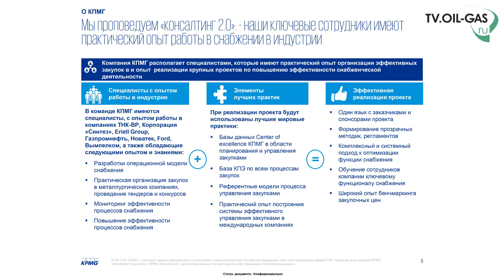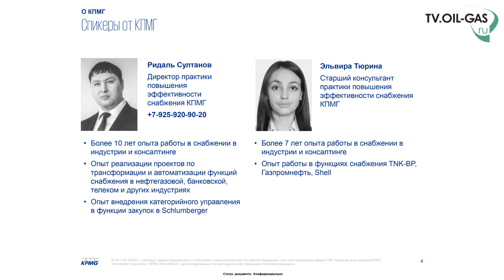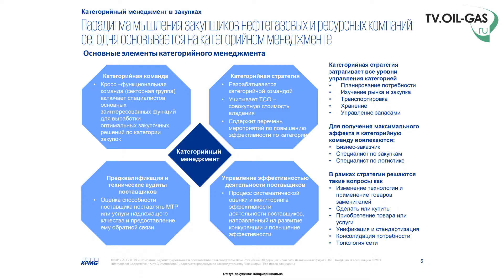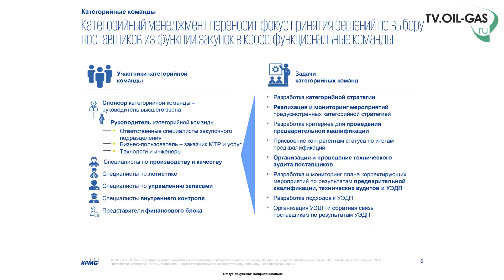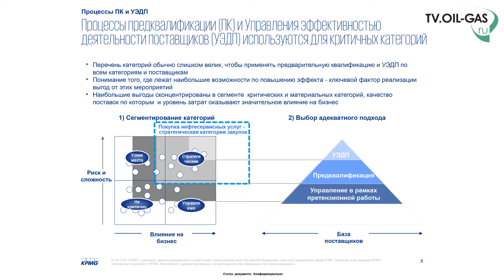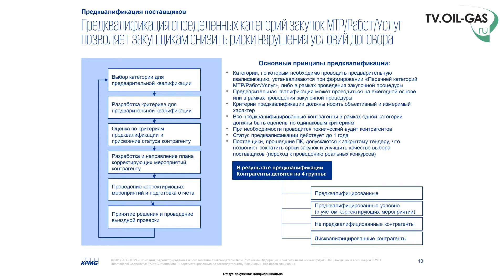Ридаль Султанов. KPMG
Конференция "Нефтегазсервис - 2017"
Москва, 17 октября, InterContinental Moscow Tverskaya.
Султанов Ридаль Раисович, директор практики оптимизации снабжения KPMG
Круглый стол "Современные инструменты продвижения нефтесервисных услуг"